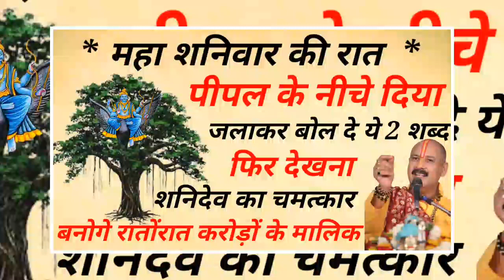शनिवार की रात को पीपल के पेड़ के नीचे दीया जला कर बोल देना 2 शब्द जन्मों जन्मों की गरीबी होगी खत्म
जून 2023 ज्येष्ठ पूर्णिमा तुलसी के नीचे बांध देना ये एक चीज रातो रात म...
मात्र 1 गिलास पानी से पता चल जाएगा, कि आपके घर में भूत है या नहीं | 101%...
निर्जलाएकादशी 31 म‌ई बड़ा बुद्धवार पर चुपचाप 3 जगह पर रख दें नमक मां लक...
वालो को करोड़पति बनन...
रोज़ की पूजा में दीपक जलाकर बोले यह 3 शब्द अगले ही दिन दुश्मन कदमो में होगा
पैसे गिनते गिनते थक जाओगे 90 वर्षों बाद 4 जून को ज्येष्ठ पूर्णिमा इन 4 र...
31 मई निर्जला एकादशी तुलसी में बांध दें ये 1 चीज हो जाओगे करोड़पति
भाग्यशाली  बच्चे किस महीने में जन्मे होते हैं
रात को सोने से पहले एक लोटा जल इस जगह रख दें पूरी दुनिया आपके तलवे ना
शनिवार की रात चुपचाप 🤫 यहां फेंक दें 1 लौंग होगा सभी परेशानियों और कष्टो...
शुक्रवार के दिन बस एक लौंग और एक इलायची होगा सभी परेशानियों का अंत दरिद्...
ज्येष्ठ अमावस्या गाय को खिला दें ये छोटी सी चीज जन्म-जन्मों के
10 मई "ज्येष्ठ बुधवार" पर चुपचाप 🤫 करें ये विशेष उपाय जो चाहते हो सब होगा, धन वर्षा होगी/
गाय ने बताया मनुष्य गरीब क्यों रहता है, एक छोटीसी ज्ञानवर्धक कहानी। cow gyanvardhakkahani upay"
"रात को सोने से पहले एक लोटा जल इस जगह पे रख दें - पूरी दुनिया तलवे चाटेगी आपके
घर में पैसा नहीं टिकता तो रविवार के दिन करें ये उपाय बदल जाएगी किस्मत! vastushastra vastutips"
माता लक्ष्मी खुद कहती है जो इस दिशा में झाड़ू रखता है उसे मैं रातो रात करोड़पति बना देती हूं!"
आटा गुंथेते समय सिर्फ ये 1 चीज मिला दे घर का हर सदस्य करोड़ों में कमाएगा | Vastu Shastra Tips

pauranik katha,pauranik kahaniyan,hindu dharma,sanatana

शनिवार को बाल धोने चाहिए की नहीं,प्रदीप मिश्रा की शिव पुराण के टोटके,जन्म जन्मांतर की गरीबी को खत्म कर देगा मात्र 2 लौंग जानें कैसे!! bageshwar dham sarkar,इसके 1 टुकड़े तकिया के नीचे रखकर सो जाओ,शनि देव को प्रसन्न करने के उपाय,शनिवार को ना करे ये काम,मोदी सरकार किसानों के खाते में जारी करने जा रही है,बालाजी दिलाएंगे सरकारी नौकरी शनिवार की शाम को कर दो यह उपाय/government job tip,प्रदीप मिश्रा के अनुसार शिव पुराण के,पंडित प्रदीप मिश्रा सीहोर वाले के उपाय 2021,शनिवार